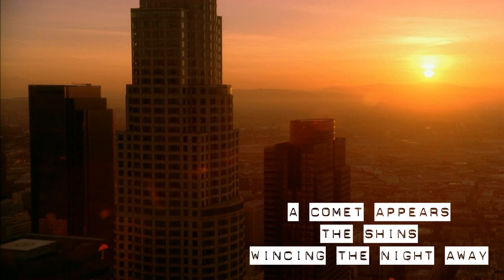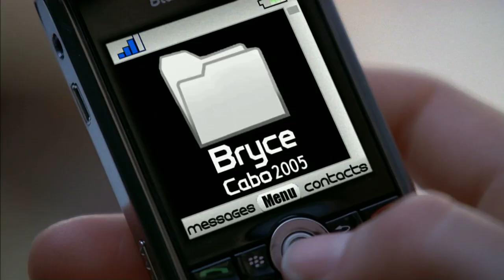Chuck S01E01 HD | The Shins -- A Comet Appears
Chuck: The Complete Collection Blu-ray

Using my links helps me greatly and doesn’t cost you a penny more! Thanks Guys

My camera and production gear if interested:

Elgato Pro
Fancy Camera
Vlog Camera

The Shins -- A Comet Appears is featured in Chuck!  If you are a fan of Chuck and music support these artists and purchase the songs! Hope you enjoy.  There is much more to come.